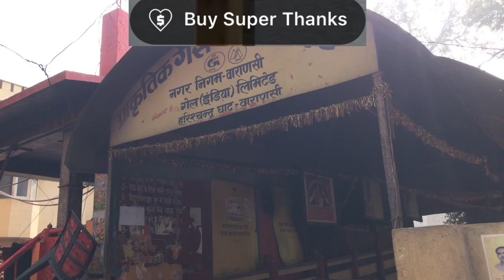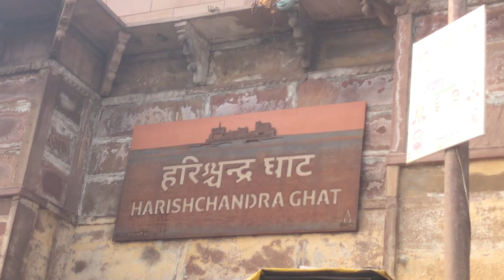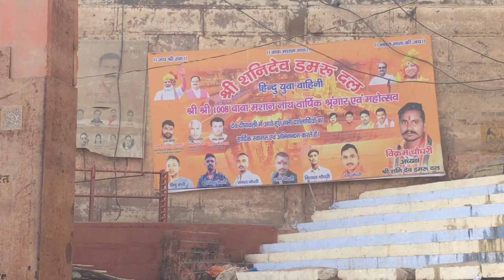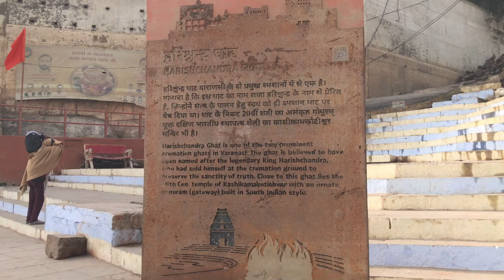Raja Harishchandra Ghat | Harishchandra Ghat Varanasi | Harishchandra Ghat Kashi | श्मशान घाट बनारस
Namaskar dosto Aaj mai pehli baar aapko apne channel par kashi ke famous ghat Harishchandra Ghat dikhane wala hu...

IF YOU WANT YOU CAN HELP ME BUY SOME PETROL:-
UPI:- shekh1959@oksbi

According to locals, Harishchandra Ghat is also one of the oldest ghats in Varanasi. It is highly revered by both locals and visitors and just like Manikarnika Ghat, it is believed that being cremated here leads a person to attain salvation. As is common to all such religious places, the ghat wears a solemn outlook most of the days. At the base of the steps leading to the holy River Ganga, you come across boats waiting to take passengers to the other side. Somewhere else, smoke rises with a seriousness before mixing with the air above. The entire scene reminds you of your mortality and how transient everything really is.

There is an interesting story behind how Harishchandra Ghat got its name. It is believed that King Harishchandra, a mythical king in Varanasi, worked at the cremation grounds for the establishment of truth and justice. However, one day, a sage named Rishi Vishwamitra asked the king to pay him a ritual fee called Rajsuya Dakshina. The king, who was well-known for his generosity, gave up his entire kingdom, wealth riches and everything else he owned. The sage, who was still not satisfied, demanded him to pay the ritual free. Dejected and helpless, he made his way to Kashi. Here, he sold his wife and son into slavery and offered himself up for bondage. He never met his son and wife throughout his life until his wife, broken down with years toil, hardship and suffering, visited the cremation ground with their son’s dead body in her ams who died from a snake bite. His mother did not even have enough money to cover his body. This was the final test of Harishchandra, and he passed it with exemplary strength, honesty and courage. God finally rewarded him for his truthfulness and returned to him his throne, kingdom and son. The tales of the legendary King Harishchandra are narrated with as much zeal today as they were thousands of years back and his character is used as a yardstick to measure a man’s honesty and integrity of character. Today, the ghat also boasts an electric crematorium.